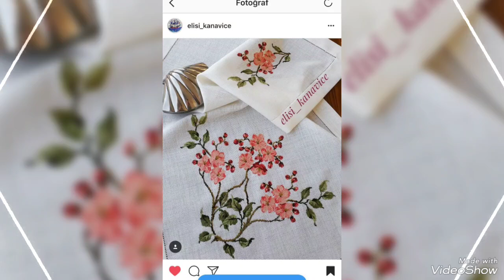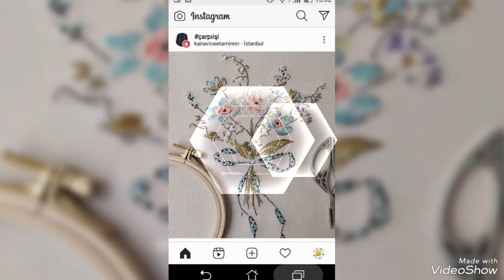latest top stunning Small flowers embroidered cross stitch pattern collection for everything